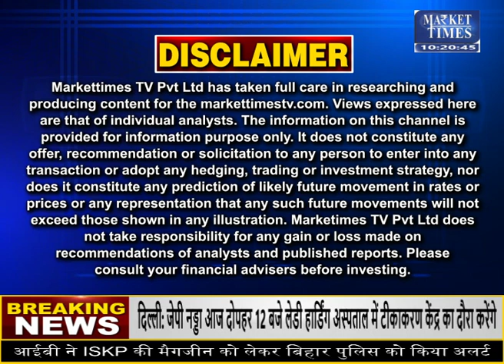किन कृषि जिंसों में तेजी ? जानिए जानकार की सलाह